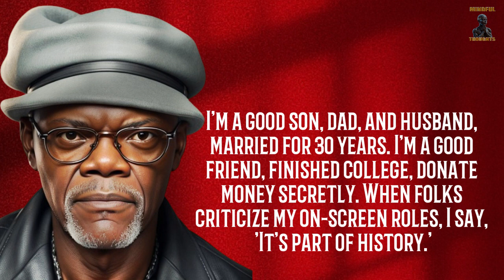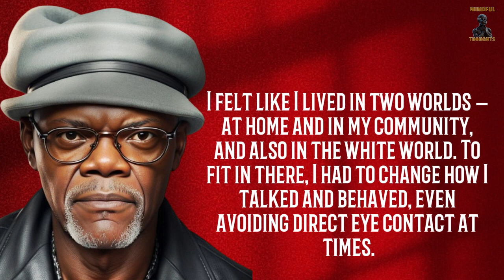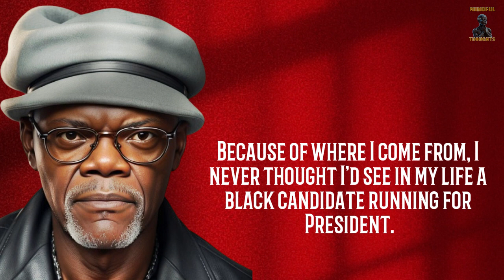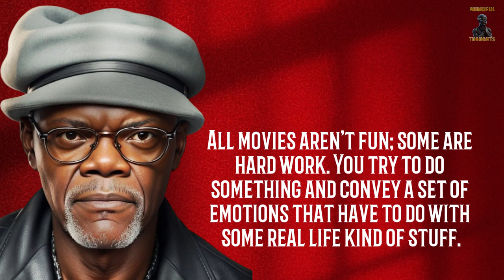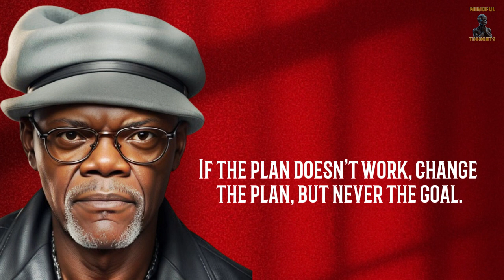SAMUEL L. JACKSON AMAZING JOURNEY IN CINEMA.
Lights, Camera, Action || Samuel L. Jackson's Journey in Cinema

Hey there! Join me on a journey through the cinematic brilliance of Samuel L. Jackson. From his iconic quotes that have become cultural gems to the unforgettable movie moments, this video is a tribute to the legendary Samuel L. Jackson.

Get ready for an exclusive interview where Samuel L. Jackson shares insights into his illustrious career. We'll dive into the best of his movies, relive the most badass quotes, and explore what makes Sam Jackson the powerhouse of talent that he is.

Don't miss out on this compilation of wit, wisdom, and pure cinematic magic from the one and only Samuel L. Jackson! 🎬✨

RELATED KEYWORDS IN THIS VIDEO:
Samuel l. Jackson,
samuel l jackson quotes,
Jackson, samuel,
sam jackson,
samuel l. jackson (film actor),
best of samuel l jackson,
samuel l jackson movies,
samuel l jackson movie quotes,
samuel l jackson 2022,
samuel l jackson interview,
samuel l. jackson motherfucker,
samuel l. jackson autocomplete,
samuel l. jackson compilation,